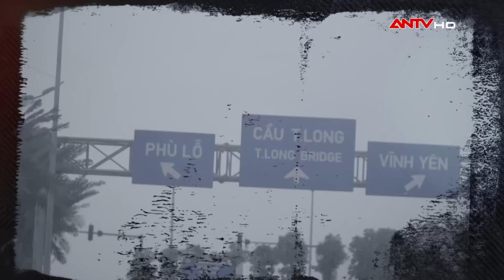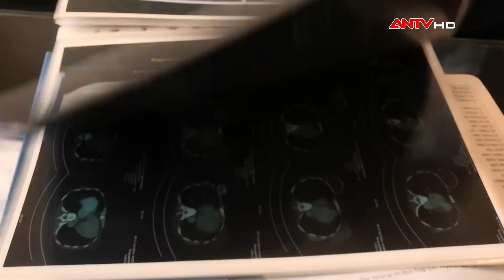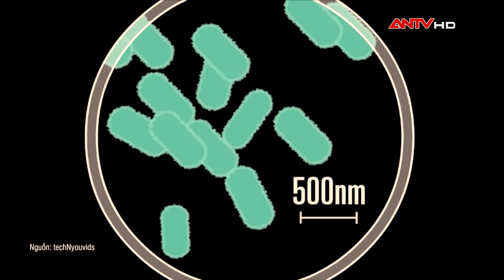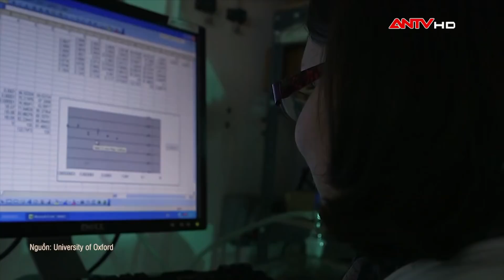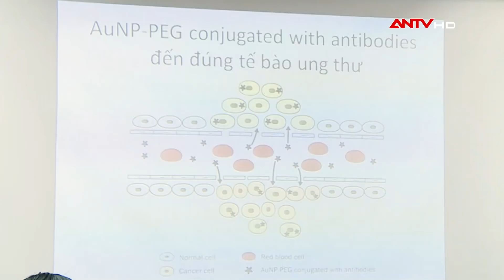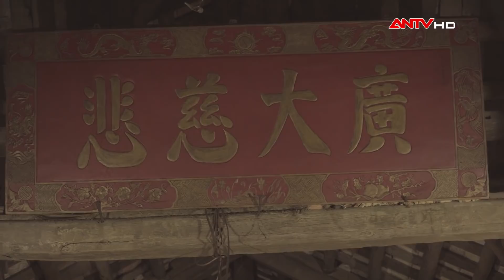Chữa Ung Thư Bằng NaNo Vàng: Những Cuộc Thử Nghiệm Mờ Ám (Tập 1) | Camera giấu kín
Camera giấu kín | Chữa Ung Thư Bằng NaNo Vàng: Những Cuộc Thử Nghiệm Mờ Ám (Tập 1): Sự bám víu cuối cùng
"Thần dược" nano vàng trao hy vọng chữa lành cho nhiều bệnh nhân ung thư đang ở lằn ranh giữa sự sống và cái chết. Kết quả, họ ra đi khi còn đang điều trị dang dở.